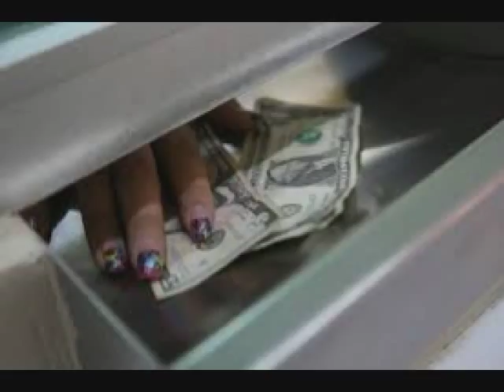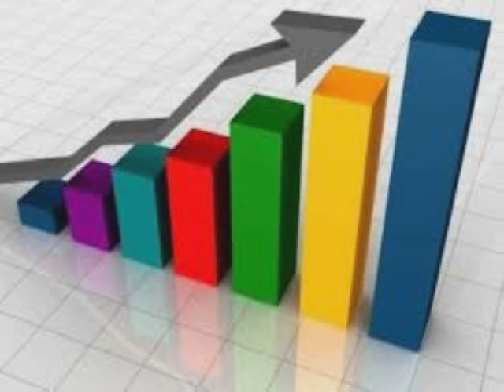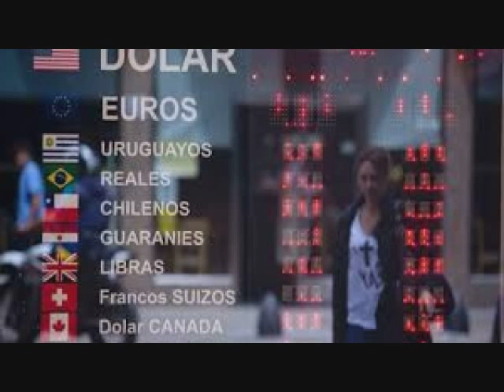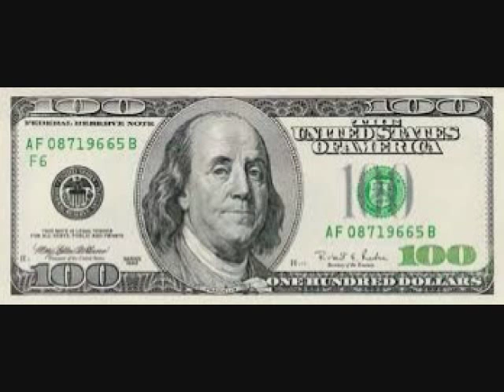En materia de inversiones, podemos aprovechar esta volatilidad...: Juan Musi